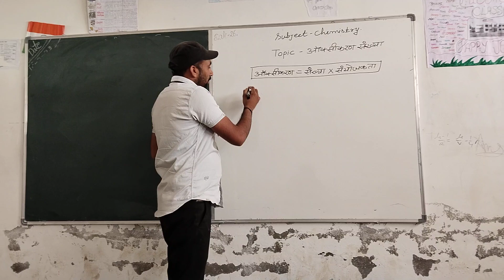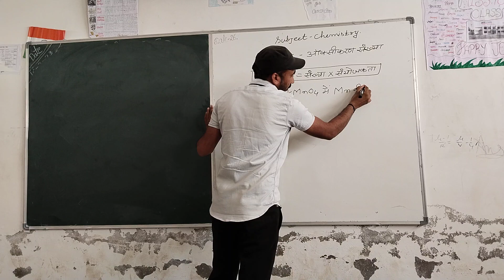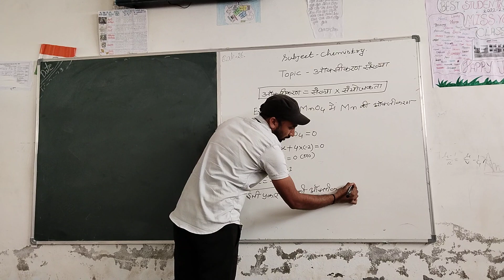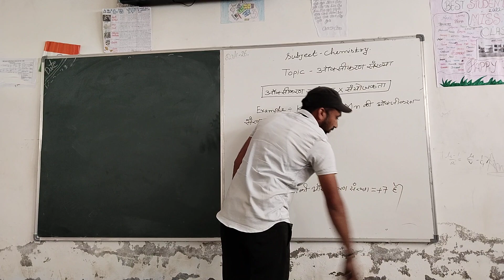February 18, 2023